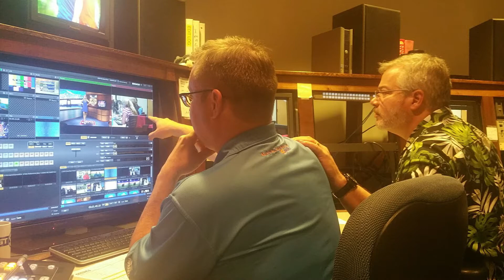Game of the Week - Our Family to Yours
Cox 4 Game of the Week "Behind The Scenes" personnel from throughout the 2015 season.